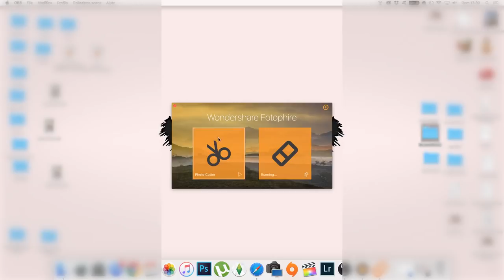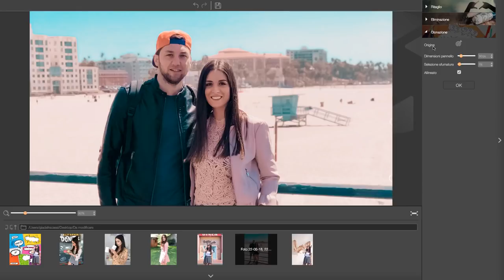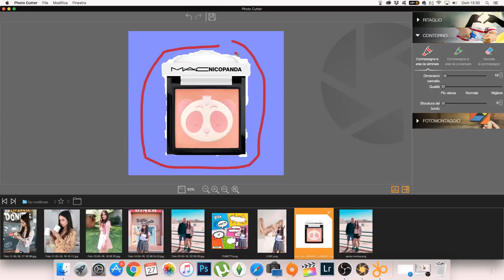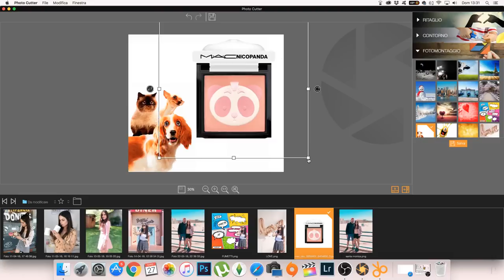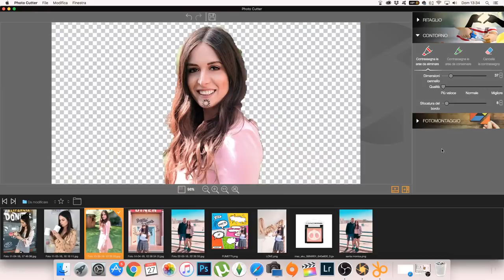COME CANCELLARE OGGETTI INDESIDERATI DALLE FOTO!!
*Questo video è stato realizzato in collaborazione con Fotophire.